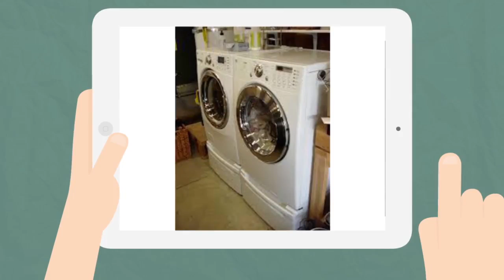WASHER DRYER REPAIR Inola OK Appliance Repair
It doesn't matter if you're a bachelor or have a family, when you have a damaged washer and clothes dryer, it's an actual headache.

A washing machine is nothing but a big tub that full of water and after that spins to wring garments completely dry, drains and also has a gizmo for mixing things up-- either an agitator in the center of a toploading machine or a rolling drum in the case of a front loader.

At "Tech-Tonics Air Conditioning as well as Device", we can assist with your washer and clothes dryer problems. We comprehend issues with devices happen when you the very least anticipate it. Our accredited service technicians can assess your washer/dryer requires in a knowledgeable, extensive, and also timely manner. It is never ever a hassle-free time to have your washer or clothes dryer go on the fritz. Our very proficient as well as certified technicians are able to swiftly and completely examine the requirements of your washing machine and/or clothes dryer.

With many years of experience, we handle the issues like:

* Water not draining

* Bathtub not spinning

* No or weak agitation

* Not filling up or filling up also slowly

* Overflowing?

* Leaking water or oil?

* Uncontrollable vibrating

* Same time rotating as well as agitating

* smoky odor when the equipment is on

Our rates for repairing washers and also clothes dryers is really affordable and also competitively valued. We are extremely proud of our commitment to the fulfillment of our consumers and the rate with which we deliver our extraordinary solution

We carry out both gas dryer repair service as well as electric clothes dryer repair. We also work with a variety of makes and models. You can trust us to understand what makes your unit distinct as well as how best to fix its details concern.

The benefits of employing us are:

* We Solution All Brands

* All kind of troubles

* Fastest turn-around time

* Exact same day solution

* Affordable pricing

No washer/dryer repair work problem is also made complex for our educated as well as proficient team. At the exact same time, we enjoy to take on small clothing dryer repair work problems, also. Our utmost objective is to get your home appliance working properly once again faster than our competitors.

We provide same day/emergency service along with following day or arranged service appointments. Regardless of your demands, we supply the same fantastic degree of service - every single time.

Tech-Tonics A/C and Appliance
18340 E 42nd Place, Tulsa, OK, 74134